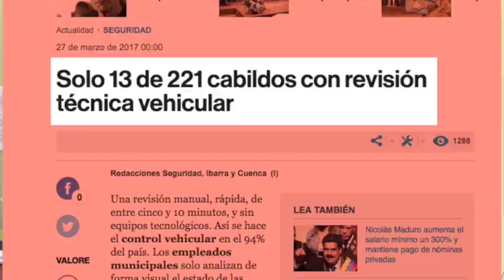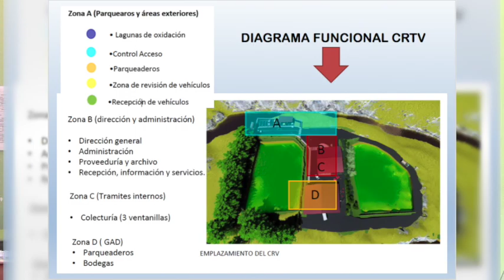Proyectan levantar Centro de Revisión Técnica Vehicular junto a lagunas de oxigenación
Desde junio del presente año, todos los vehículos deberán pasar por la Revisión Técnica Vehicular antes de ser matriculados y, los municipios deberán implementar este servicio. EL GAD Municipal de Girón cuenta con el proyecto arquitectónico y, el espacio para emplazar el taller y oficinas se prevé junto a las lagunas de tratamiento de aguas residuales en Pambadel. El costo bordea el medio millón de dólares, informó el director de la Unidad Municipal de Tránsito de Girón Arq. Freddy Machado, quien aspira contar con el proyecto definitivo y las instalaciones en este año.